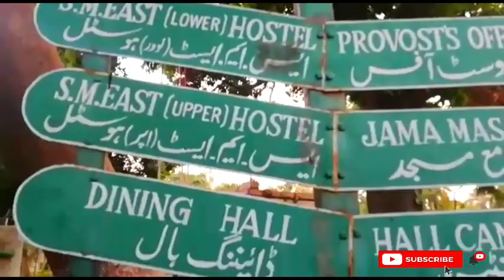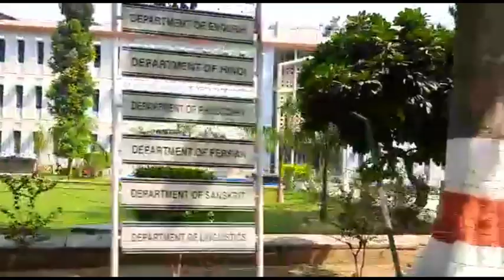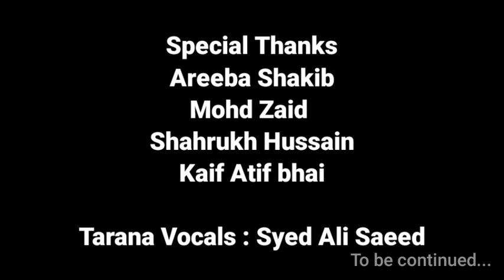My Journey of Aligarh Muslim University (AMU) | Sir Syed Day Special |Ep : 2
Episode : 2 of what I personally felt at AMU. In this Episode I have explained about my experience of class and hostel life along with few other experiences.  If you haven't watched Episode : 1 please watch it from videos of my channel.

Looking forward for your feedbacks

Credits

Visual Credits

Tarana Vocals : Syed Ali Saeed